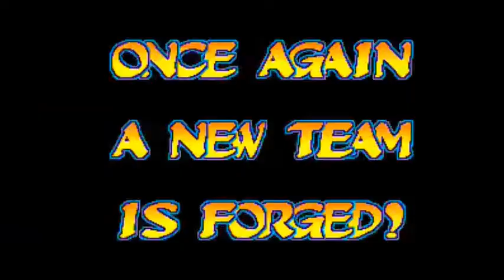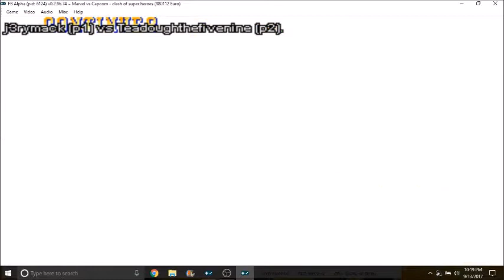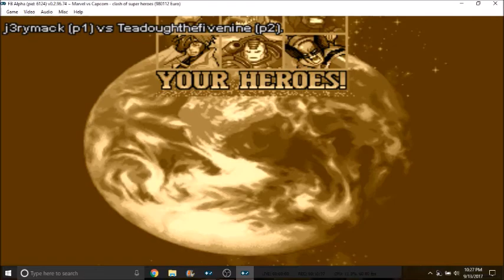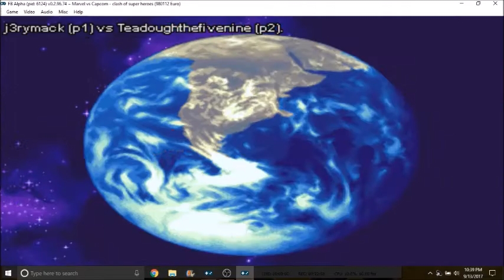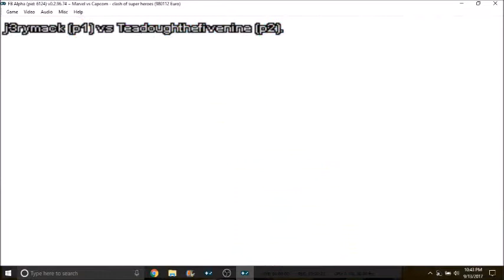Marvel Vs Capcom Matches (Me Vs TeaDoughTheFiveNine)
fighting games and more!

Check Out Tea